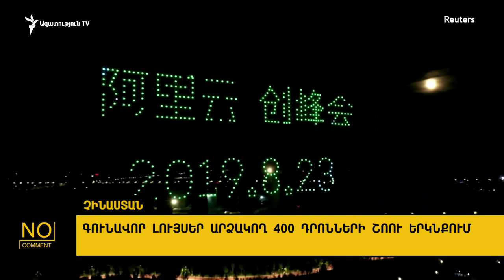Չինաստան. Գունավոր լույսեր արձակող 400 դրոնների շոու երկնքում